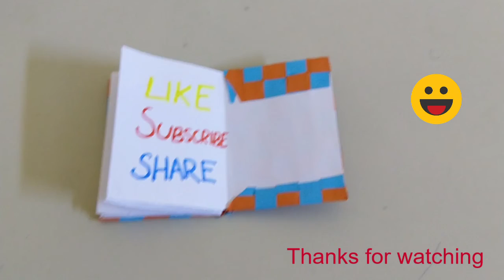Easy mini notebook I 1 minute = 1notebook I